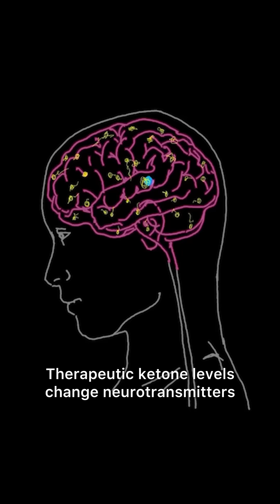Medical Keto vs. Regular Keto: What’s the Difference?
Not all keto is created equal.

Medical keto is a clinical intervention - not a lifestyle diet. It’s used to treat conditions like epilepsy, bipolar disorder, and schizophrenia.

In this short, we break down the key differences between regular keto and medical keto - and why precision, tracking, and support matter when it comes to therapeutic ketosis.